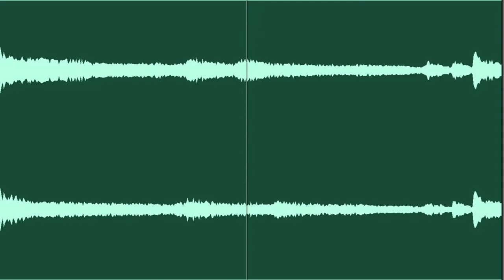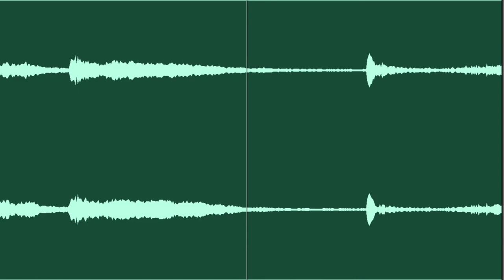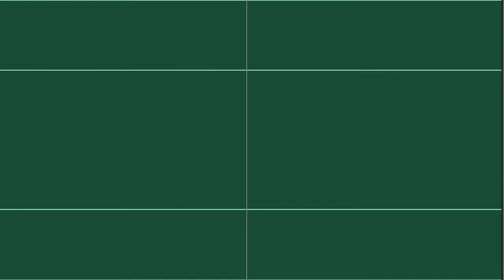I Can't Hear You Anymore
Kevin Coates, James Downham, Luke Michielsen and Dave Chick were thrown together as part of the "Virtual Songwriting Sessions" group that was formed during this pandemic. During the month of Aprile 2021, they wrote and produced "I Can't Hear You Anymore".